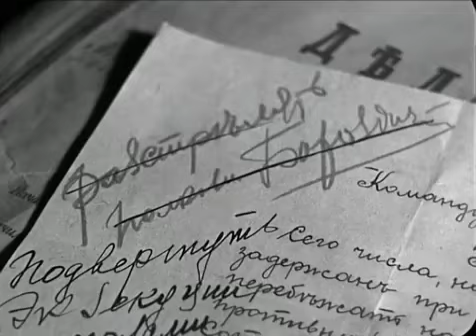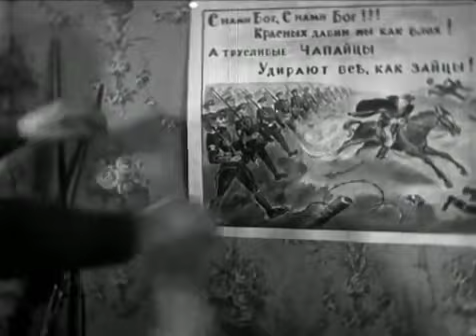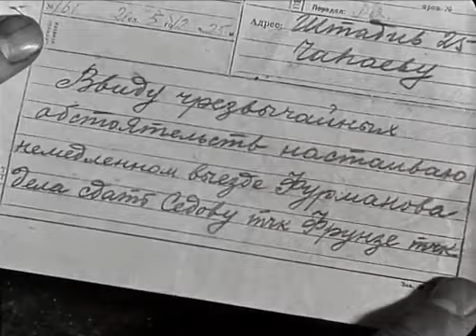Чапаев 1934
Шедевр мирового кинематографа, рассказывающий о легендарном герое гражданской войны Василии Ивановиче Чапаеве.

Федора Клычкова (его прототипом был писатель Дмитрий Фурманов, автор романа "Чапаев") по приказу партии большевиков направляют комиссаром в 25-ю дивизию Красной армии под командованием Чапаева. Клычков приходит вместе с отрядом рабочих-ткачей. Чапаев поразил Клычкова своим обыкновенным видом - человек среднего роста, видимо, небольшой физической силы, но обладающий способностью приковывать к себе внимание окружающих. В Чапаеве чувствуется внутренняя сила, объединяющая вокруг него людей. Клычков понимает, как много в Чапаеве стихийного, неудержимого, и видит свою роль в том, чтобы в дальнейшем оказывать на истинно народного командира идейное влияние.
Чапаев / Chapaev (1934)

Жанр: драма, биографический, исторический
Год выпуска: 1934
Производство: Ленфильм
Продолжительность: 01:30:31

Режиссеры: Георгий Васильев, Сергей Васильев
Сценарий: Георгий Васильев, Сергей Васильев (на основе материалов Анны и Дмитрия Фурмановых)
Операторы: Александр Сигаев, Александр Ксенофонтов
Художник: Исаак Махлис
Композитор: Гавриил Попов

Награды:
первая премия "Серебряный кубок" I Московского МКФ (1935 г.); "Лучший фильм на иностранном языке" по версии Национального совета кинокритиков США (National Board of Review) в 1935 году; гран-при Всемирной Парижской выставки (1937); Сталинская премия I степени (1941), лауреаты премии - Г.Васильев, С.Васильев, Б. Бабочкин.